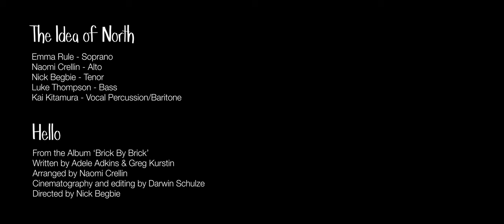Hello (Adele) - performed by The Idea of North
Hello
Written by: Adele Adkins & Greg Kurstin
Arranged by: Naomi Crellin
Cinematography and editing by: Darwin Schulze
Directed by: Nick Begbie

The Idea Of North is:

Emma Rule  |  soprano
Luke Thompson  |   bass
Nick Begbie  |  tenor
Naomi Crellin  |  alto
Kaichiro Kitamura  |  vocal percussion

See us live on our Reunion Tour 28th October to 7th November, tickets via our website.